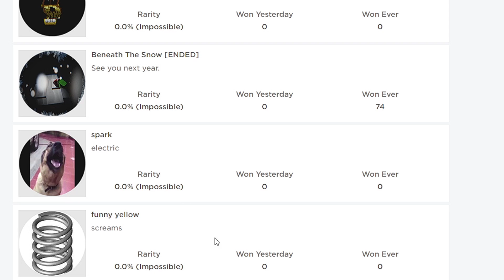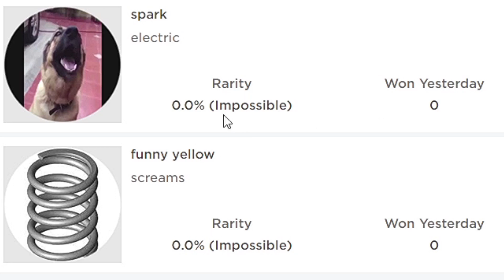THE FAZBEAR PIZZERIA ROLEPLAY *How To Get The Previous Night Guard Badge* Roblox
How to get The Previous Night Guard Badge in The Fazbear Pizzeria for Roblox!